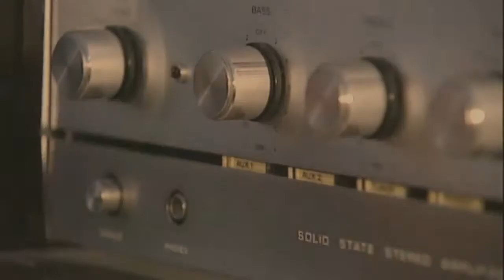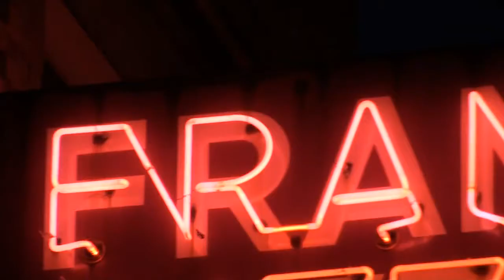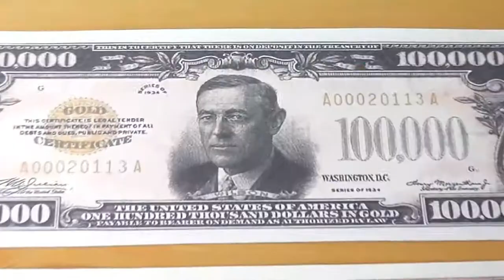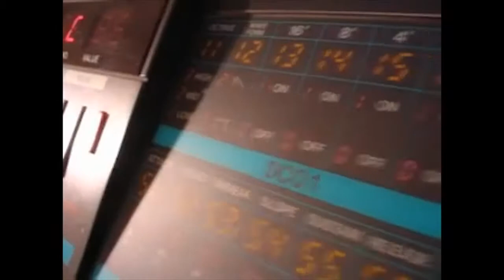synthie boys und synthie girls - das synthie modul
ton:
das synthie modul
synthie boys und synthie girls
aufnahme vom sound:frame dimensions festival 2010 - ottakringer brauerei wien
livemix von andreas hamza

bild:
synes elischka
peter scharmüller

schnitt:
das synthie modul, 2013

das synthie modul ist:
axel koschier
karl kühn
bernhard rasinger
gregor titze